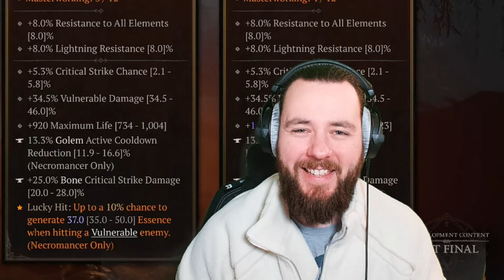SEASON 4 wird BOMBASTISCH | ANDARIEL | SCHLACHTHAUS RÜCKKEHR & vieles MEHR DIABLO IV